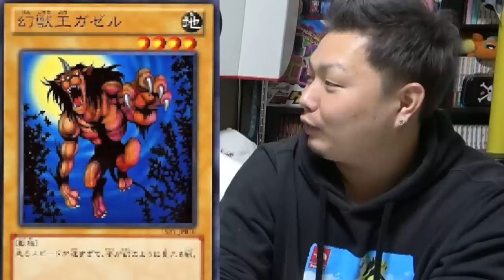【都市伝説】スタバに隠された闇の数々と秘密結社との関わり。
イベントの応募はこちら❗️

2019/5/3 unit (東京都)
東京都渋谷区恵比寿西1-34-17 ザ・ハウスビル

当日の整理番号順に入場となりますのでご了承ください。

応募締め切り日： 2019/4/16(火)　 00:00
結果発表予定日： 2019/4/17（水）

【都市伝説】不倫相手をスープにした史上最恐のサイコパス女が怖すぎる…。

【都市伝説】タクシー運転手が通るのを拒否する恐怖のトンネルが存在する…【３選】

★再生リスト